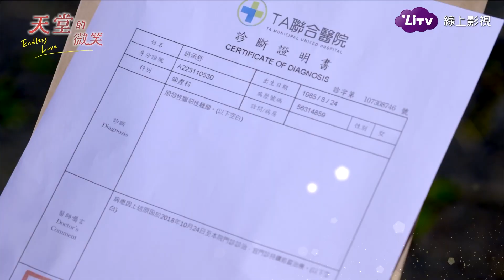《天堂的微笑》EP4 身為一位母親，該隱瞞還是坦白？｜LiTV 線上看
10/20起，每周日中午12:00 更新

孫又翔跟趙承舒結婚多年，育有一女。夫妻倆希望能夠再添個男孩，承舒用盡各種方式終於再次懷孕。但此同時也發現自己罹癌第四期。儘管如此她仍決定繼續懷孕。承舒沒有把握自己一定能康復，悄悄計畫為兒女找一個好後媽...